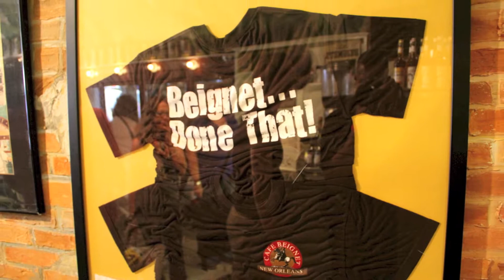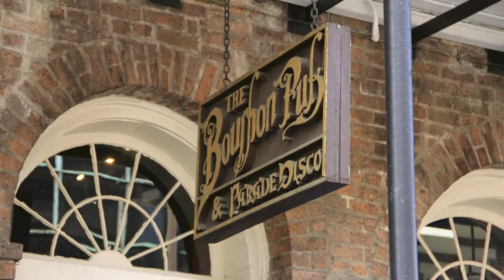New Orleans, LA, April 2013